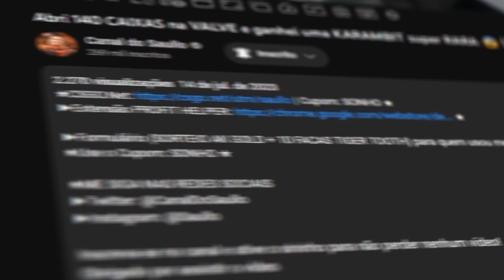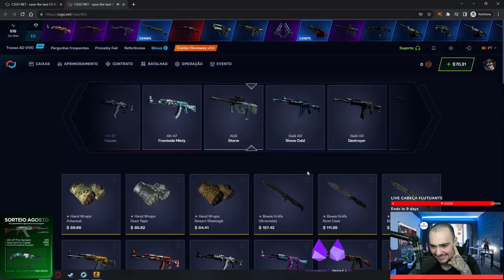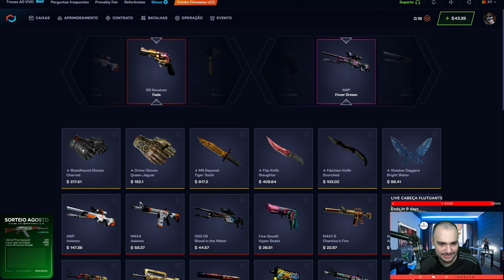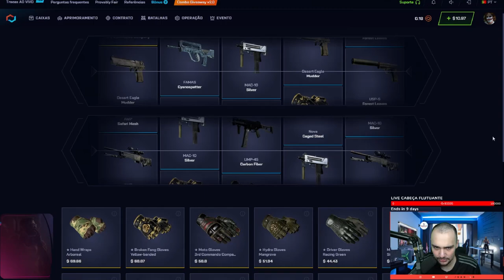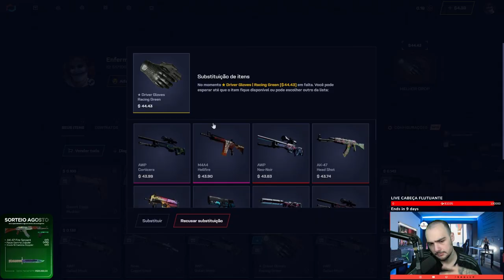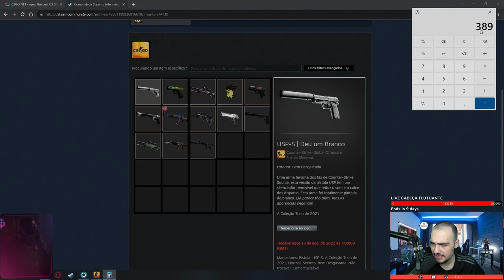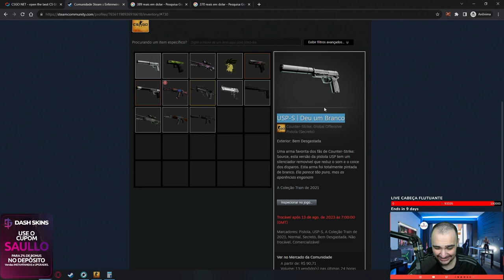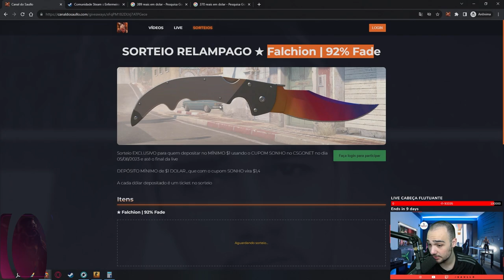na ÚLTIMA TENTATIVA ganhamos essa LUVA para o INSCRITO no CSGO